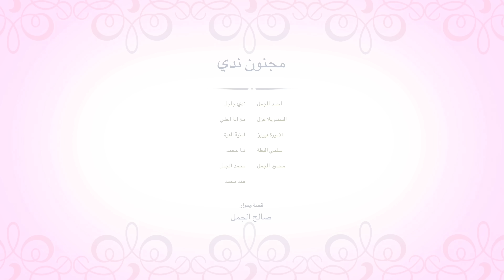مسلسل مجنون ندي - الحلقة التاسعة عشر 19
و اولادنا ( فيروز ـ وحياه ـ اصالة )
احنا عندنا اثنين قناه علي اليوتيوب